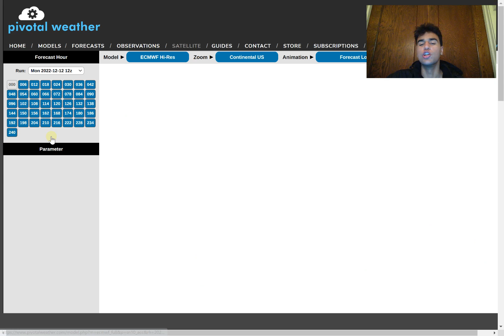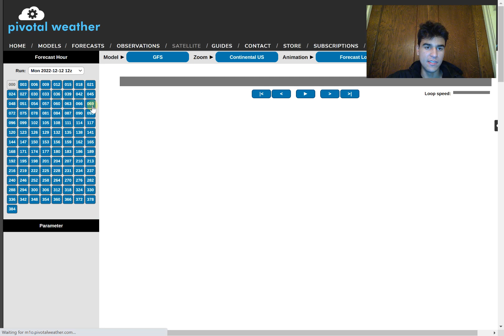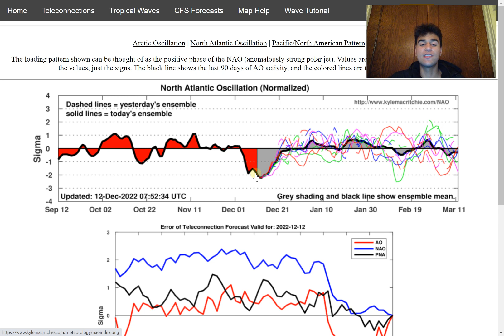Major Northeast & Midwest Winter Storm Forecast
In this video, we will talk about the next potential major Midwest & Northeast Winter Storm that has the potential of bringing up to a foot of snow throughout many areas of the Midwest & Northeast. We will analyze the key factors that could affect the track and impacts associated with this storm as well as the possibility of this snowstorm occurring.